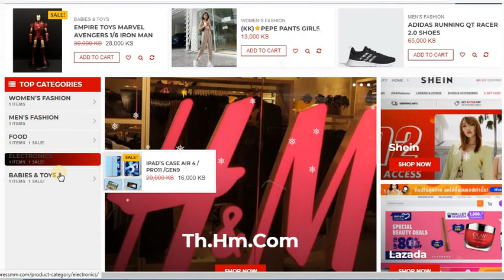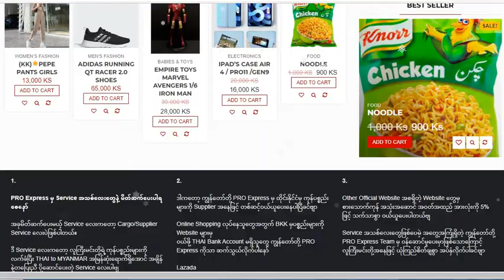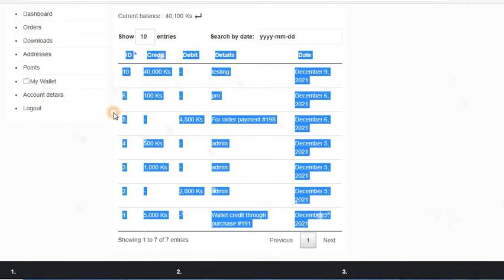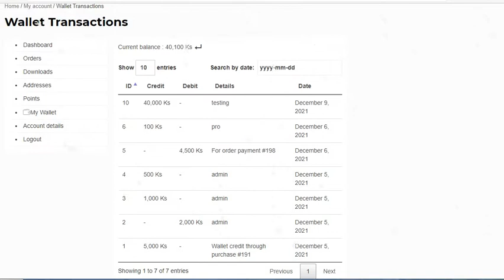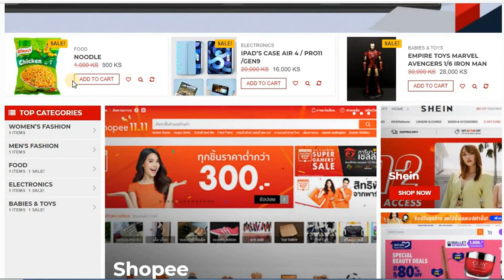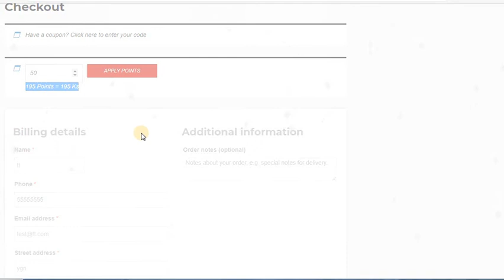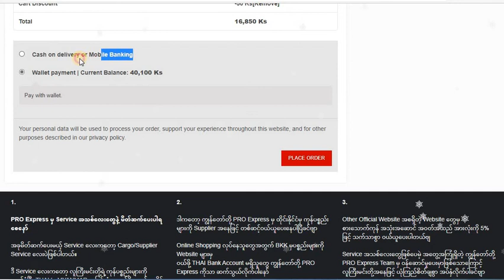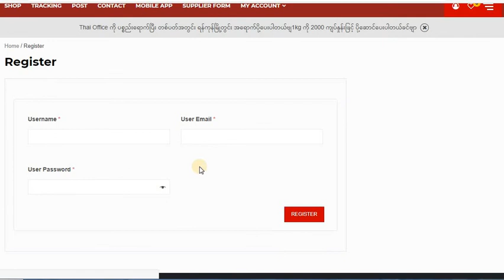December 2021 E-commerce Project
Created By Page Myanmar Web Engineer Student